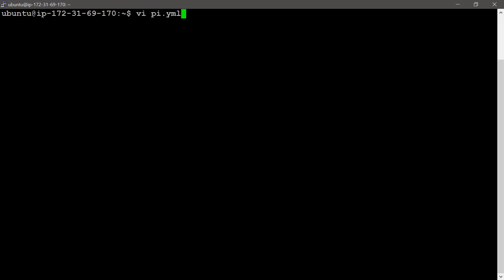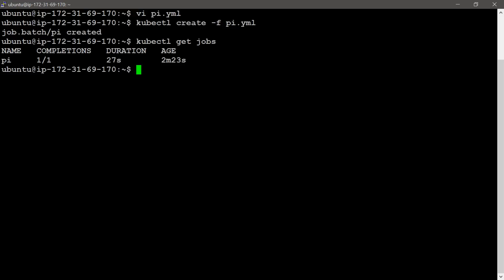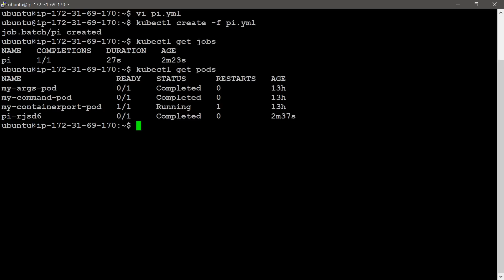21 Jobs in Kubernetes |Telugu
Thanks
Jyothi Jobs in Kubernetes